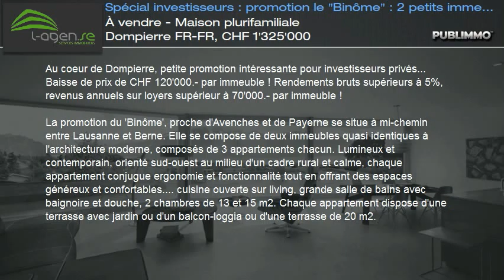À vendre - Maison plurifamiliale Dompierre FR-FR, CHF 1'325'000